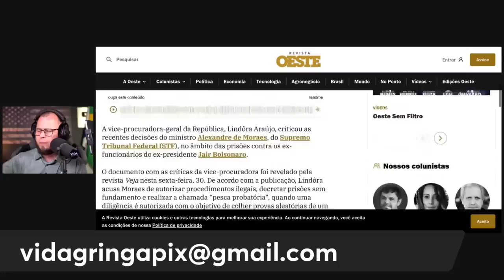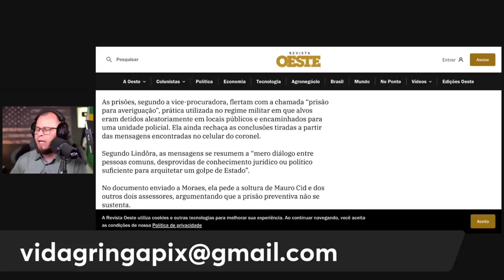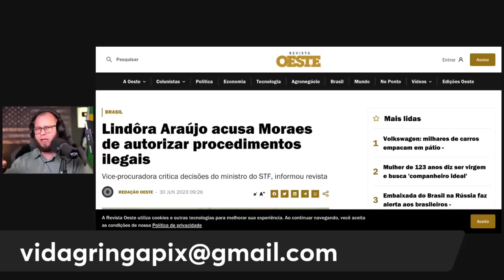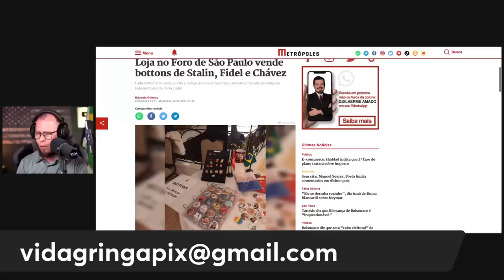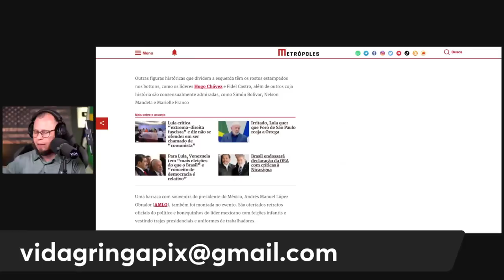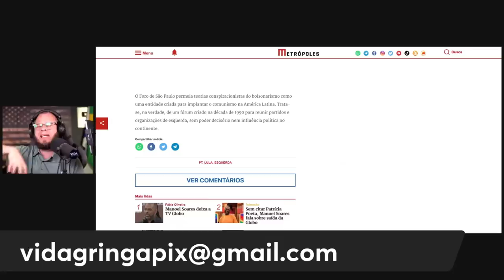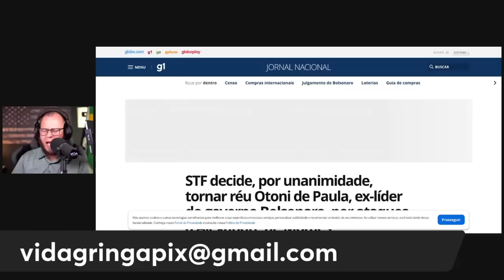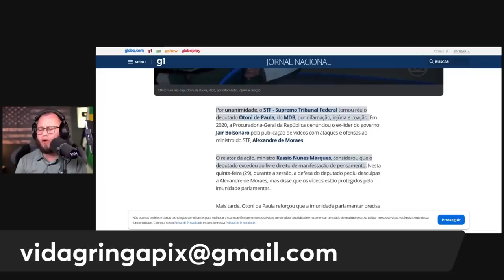BOMBA‼️ VAZA DOCUMENTO GRAVÍSSIMO